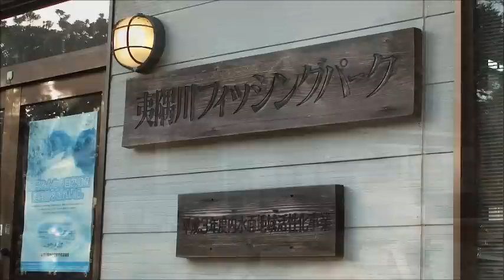夷隅川フィッシングパーク 【閉鎖】 千葉県夷隅郡大多喜町 2013年1月12日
現在は閉鎖されている千葉県大多喜町の自然河川（夷隅川）を利用したトラウトのルアー＆フライ、餌釣りの管理釣り場「夷隅川フィッシングパーク」

まだ営業が行われていた2013年の様子。

【閉鎖】夷隅川フィッシングパーク | 管理釣り場ポータル -全国のエリアトラウト・管釣り情報

夷隅川フィッシングパークに行ってみたの巻 | 釣れない釣人のやっぱり釣れない釣行記（2015年03月21日）

令和２年第１回大多喜町議会定例会 12 月会議会議録（根本年生 議員　一般質問　ページ110）
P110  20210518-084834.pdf